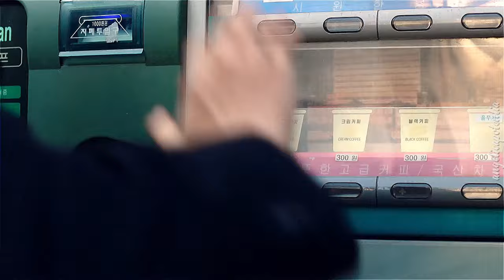Kim Haeil - Levitating [The Fiery Priest]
Audio: Levitating - Dua Lipa
Scenes from @kmyjcwscenes on Instagram